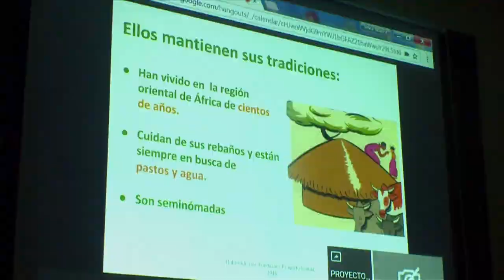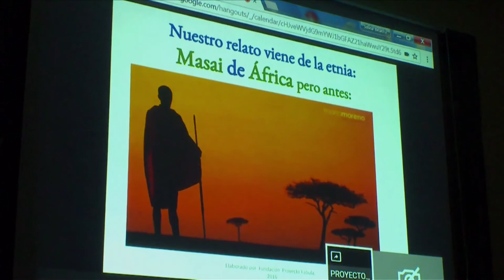Nubia Marina Bedoya - Tutora C36 N2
En Santuario, Risaralda, encontramos que a través del programa de  Computadores para Educar y Ministerio TIC, muchos niños tienen contacto con la tecnología, logrando de esta manera tener una educación de calidad, por medio de las tabletas y computadores que les son entregados a sus escuelas.